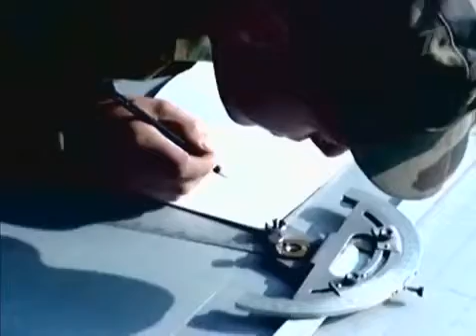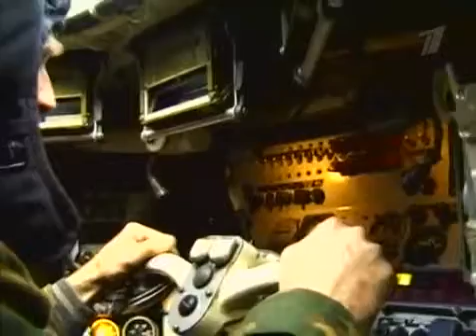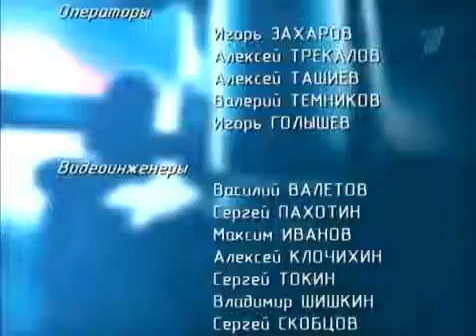Легендарная артиллерия в мире Артиллерийские установки Спрут и Нона